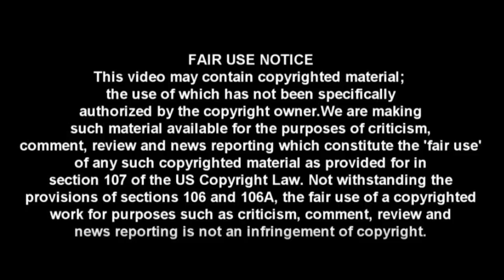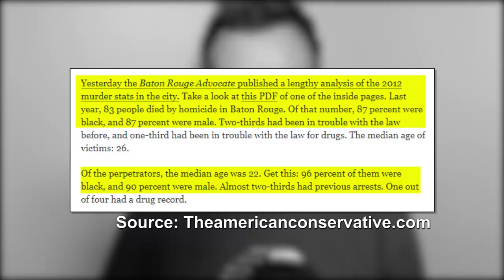LOL: CNN's Don Lemon Freaks Out Over Cops Disguised As Criminals in 1993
There couldn't possibly be any other explanation other than WACISIM!